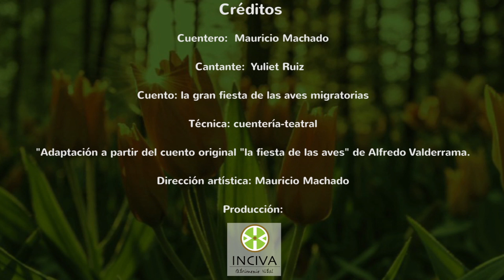La gran fiesta de la aves migratorias ...Se toma el Museo departamental de ciencias naturales.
Hoy en nuestra segunda parte disfruta y esta muy atento, por que tendremos un premio al mejor disfraz hecho con materiales reciclados, dos premios a las personas que más participen en comentarios y lo más importante, compartir en familia desde casa para prevenir riesgos por la pandemia.